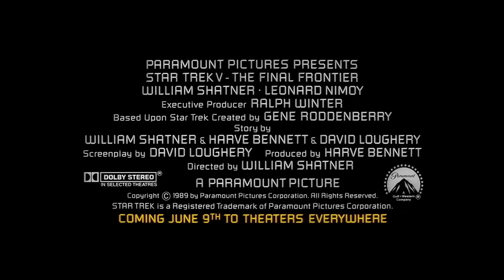Star Trek V: The Final Frontier - Official® Teaser [HD]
It's Stardate 8454.130 and vacationing Captain Kirk faces two challenges: climbing Yosemite's El Capitan and teaching campfire songs to Spock. But vacations are cut short when a renegade Vulcan hijacks the Enterprise, and pilots it on a journey to uncover the universe's innermost secrets.

Cast: William Shatner, Leonard Nimoy, DeForest Kelley, James Doohan, Walter Koenig, Nichelle Nichols, George Takei

Studio: Paramount Pictures
Director: William Shatner
Screenwriter: David Loughery
Genre: Action, Adventure, Sci-Fi